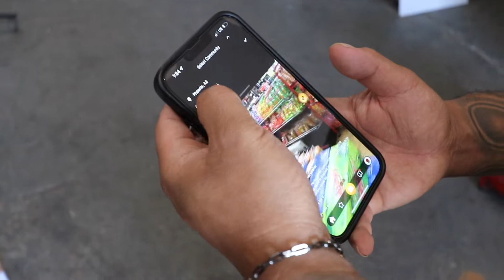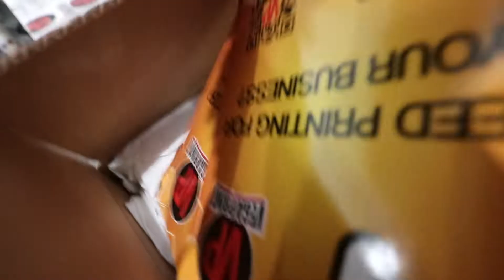Another VEGA23 Sticker On A Car